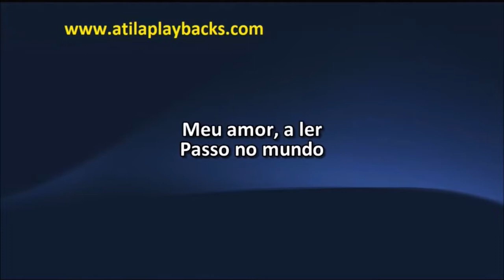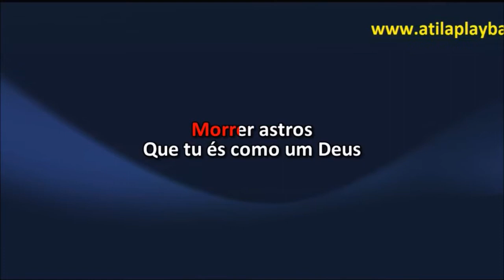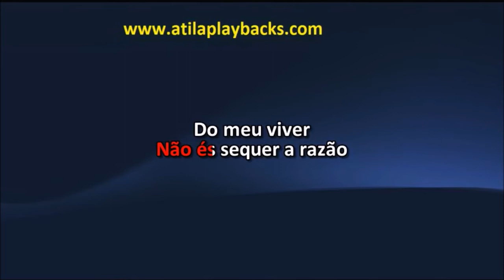Fagner Fanatismo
LISTAS DAS MUSICAS NO SITE